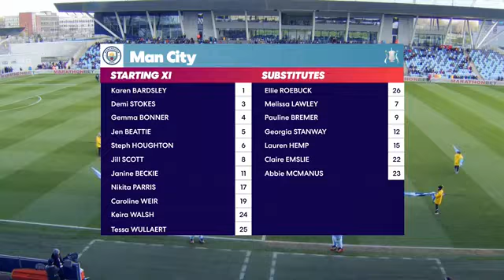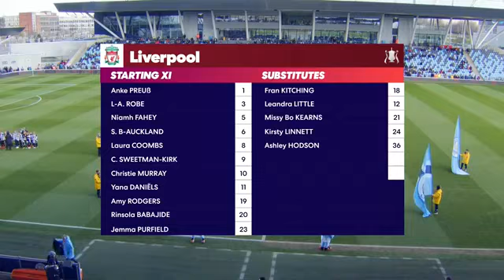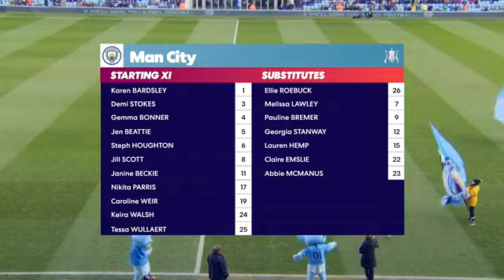Women's FA Cup: Manchester City Women vs. Liverpool FC Women (Quarterfinals)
One of these teams will advance into the last four as Manchester City Women takes on Liverpool at Academy Stadium.

Spoiler Alert: Chelsea, West Ham and Reading also advanced into the semifinals.